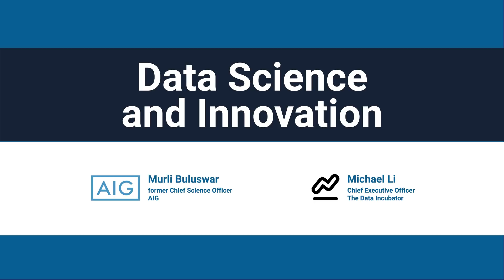Data Science, Financial Services, Insurance, and Innovation (CXOTalk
Pervasive data science is becoming a core enabler of business innovation and competition. Given this importance, it's worth examining the context of data science to consider its trajectory and future value.

Murli Buluswar, former Chief Science Officer at AIG, speaks with CXOTalk co-hosts Michael Li, CEO of The Data Incubator, and Michael Krigsman

1. Business people do not always understand the power and implications of what's possible with data science and machine learning. The impact on business models, operations, and customers can be profound.

2. Lack of available data to feed the machine learning beast. Without historical or other data, machine learning has little value. Aggregating useful data can be expensive and time-consuming.

3. Insufficient talent and resources to create models and set up analyses that can best serve users and customers. Making effective use of data science demands a different kind of thought than traditional analytics; even a culture shift, so it's hard for established organizations to adapt quickly.

From the transcript:

Murli Buluswar: To build on what you just said, Michael, if you were to contextualize that to insurance, I see the big leap in innovation happening in the next two to three years around this notion of making more granular, real-time decisions with machine learning.

By defining data not just in the traditional internal structured terms, but thinking of it in four quadrants: internal / external on one dimension and structured / unstructured on the other dimension.

The ability to build machine learning algorithms on these platforms will reshape what humans do with decision-making and judgment and where models harmonize or balance human judgment with machine intelligence.

Often, people think of it as an either/or. But if you re-paraphrase machine intelligence as nothing but the collective experience of the institution manifested through data, it brings consistency and granularity to decision-making.

That's not to say that it obviates the role of human judgment completely, but it is to say that that balance, that harmony should and will look dramatically different two years, three years from now than it has for the last decade and before that.

The next big step-change that I see for this sector as a whole is evolving from a predictor of risk to an actual risk partner that can mitigate outcomes through the power of real-time insights.

The most obvious example of that is the role that sensors can play in providing real-time feedback to drivers of vehicles in a way that hopefully reduces risky driving and mitigates the likelihood of accidents. To me, that is the true power of data science in insurance.

Not only does it mitigate accidents from happening, or adverse events from happening, but reduces the cost of insurance and expands the reach of protection to a much broader population, both in the developed and developing worlds. To me, that's a beautiful thing if you think about society having a much higher level of financial protection across every aspect of our lives.

Michael Li: Think about what's new in data science, that is, why is data science different from or how does data science expand upon things like the actuarial tradition, like statisticians, the quants of yore.

We're no longer just using structured data, so it's not just SQL queries anymore. It's now semi-structured and unstructured data. How do you start handling things when they don't come in nice tables that you can load into Excel or that you can put into SQL?

We are also in a world where data is much larger. You mentioned telematics. If you took a reading from every car every second, that's a lot of numbers you've got to store, and that's a very different paradigm for computation. You have to think about storing this data. How do you deal with data now that it's stored across multiple computers? How do you think about computation in that context?

Then, of course, the last thing is real-time data. Analytics has historically been -- you might call it -- a batch process. Run it once; generate a report; show it to people; you're done.

Now it's a continuous process. You run it; you have to instantly find the latest trends; put that into production so you can intelligently adapt; and then do it again the next hour, the next minute. That's where competition is driving you.

If you look at what Silicon Valley has been doing, it is very much your server is constantly learning from user behavior and adjusts how it interacts with users in a way that -- to borrow an expression -- delights the user. I think that we see that.

Traditional companies, non-tech-based companies, have to emulate that kind of level of customer service and satisfaction. A lot of that comes down to big data and having a team capable of understanding new and different kinds of data in a world that's rapidly evolving.